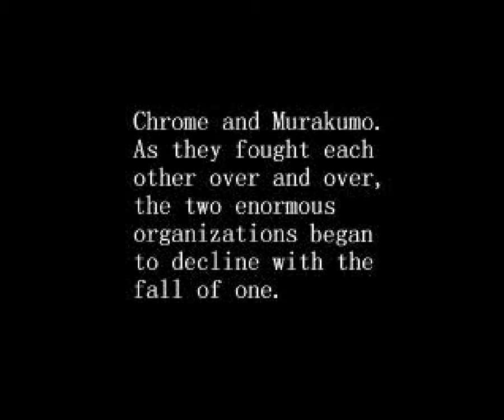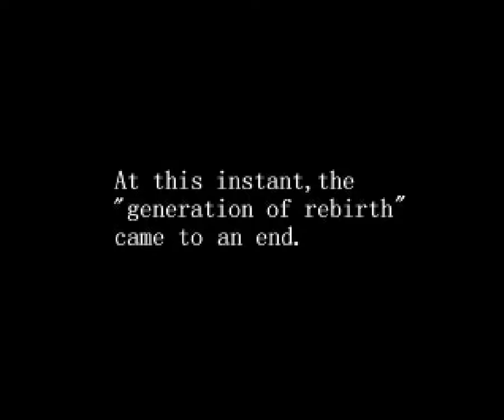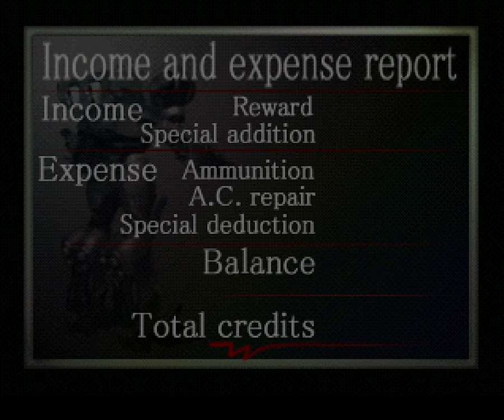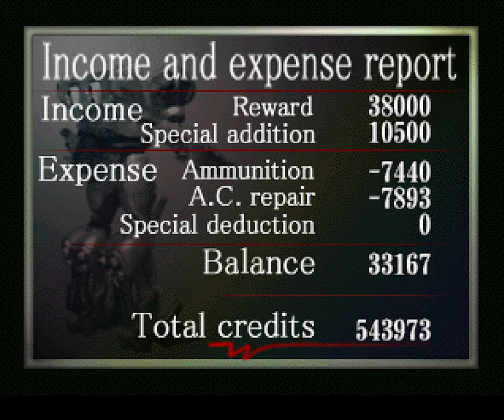Armored Core [Longplay]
What do you think of this Armored Core longplay for the Playstation 1?
This is a longplay of the PS1 PAL version which was released in 1997.

Completion Criteria: 100% Completion

Developed by:  FromSoftware
Published by:  Sony Computer Entertainment
Played by: Gremolin

0:00 - Intro
3:12 - Training
7:37 - Decal Creation
11:00 - Eliminate Squatters
14:45 - Eliminate Strikers
18:51 - Reclaim Oil Facility
22:02 - Destroy Unknown MTs
24:35 - Rescue Transport Truck
26:55 - Eliminate Squatters II
33:44 - Stop Terrorist Threat
39:08 - Remove Gun Emplacements
41:53 - Rescue Survey Team
47:35  - Terrorist Pursuit
53:43 - Destroy Fuel Depot
1:02:12 - Guard Freight Train
1:06:33 - Prototype MT Test
1:10:42 - Attack Urban Center
1:15:43 - Secret Factory Recon
1:21:50 - Guard Wharf Warehouse (Collect weapon)
1:23:36 - Stop Gang. "Dark Soul"
1:26:49 - Exterminate Organisms
1:31:14 - Repulse Enemy Attack
1:35:55 - Recover Capsules
1:41:09 - Prototype MT Test
1:45:16 - Guard Airplane
1:48:42 - Destroy Plane Computer
1:52:52 - Destroy Base Computer
1:59:58 - AC Battle
2:02:49 - Remove Base Occupants
2:10:20 - Stop Gas Exposure
2:18:08 - Kill 'Struggle' Leader
2:28:29 - Exterminate Organisms
2:32:53 - Destroy Space Catapult
2:37:38 - Capture Space Station
2:44:05 - Destroy Base Generator
2:51:42 - Destroy "Justice"
2:53:19 - Ending
2:55:08 - Mop Up Chrome Remnants
3:01:29 - Destroy Floating Mines
3:19:20 - Ending 2
3:20:10 - Credits
3:23:48 - Worker Robot Removal
3:27:45 - Guard Wharf Warehouse
3:30:27 - Mop Up Chrome Remnants
3:36:29 - Chrome Uprising
3:38:53 - Destroy Plus Escapee
3:43:57 - Destroy Intruders
3:46:48 - Stop Security MTs
3:48:50 - Guard Factory Entrance
3:53:31 - Release Organisms
3:59:57 - Retake Air Cleaner
4:04:14 - Stop Security MT
4:09:00 - AC Battle
4:10:02 - 100%